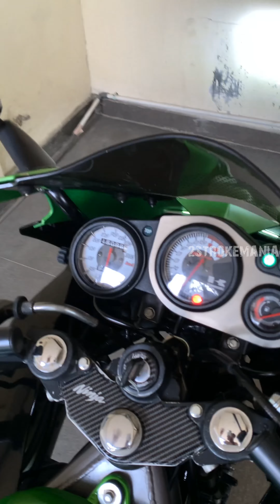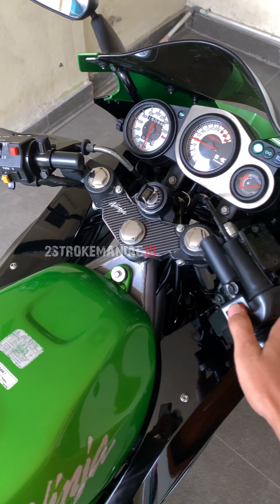SOLD❗KAWASAKI NINJA 150 RR NEW 2015 SE HIJAU SPECIAL EDITION LAST EDITION ❗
⬇️SOLD⬇️
Bismillahirahmanirrahim

KAWASAKI NINJA 150 RR NEW SE 2015 HIJAU SPECIAL EDITION GOOD CONDITION LIKE NEW LAST EDITION RR NEW

SPECIAL EDITION ❗❗❗
LAST EDITION RR NEW ❗❗❗
RARE ITEM ❗❗❗
LIKE NEW ❗❗❗
GOOD CODITION❗❗❗

SURAT LENGKAP
(PAJAK HIDUP PANJANG)
PLAT B PANJANG
KM RENDAH 15 RB AN PERAK❗
KUNCI 2 ❗
JAKET KAWASAKI ❗
HELM KAWASAKI ❗

BODI MULUS GLOWING
Mesin Halus Kering
Blok Ori No OB
Pengapian OK
Kelistrikan OK
Karbu Ori
Oli Samping Pisah
KIPS Aktif
Tarikan Mantap

Indikator Hidup Normal
Masih Ada Tanda Biru QC Pabrikan ❗

SPECIAL EDITION ❗❗❗
RARE ITEM ❗❗❗
LIKE NEW❗❗❗
GOOD CONDITION❗❗❗

SIAP JADI PAJANGAN❗❗❗
BELUM TENTU ADA LAGI❗❗❗

SANGAT ISTIMEWA

THANKS

Harga : Rp.33.500.000 NEGO❗️❗️❗️
Lokasi : Klapanunggal Bogor
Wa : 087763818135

HATI HATI TERHADAP PENIPUAN YANG MENGATASNAMAKAN 2STROKEMANIAC.ID ATAUPUN PENGGUNAAN FOTO2  DAN VIDEO 2STROKEMANIAC.ID❗

SEGALA MACAM BENTUK PENIPUAN YG DILAKUKAN OLEH PIHAK PIHAK YG TIDAK BERTANGGUNG JAWAB ADALAH BUKAN MENJADI TANGGUNG JAWAB 2STROKEMANIAC.ID❗❗❗

PASTIKAN HANYA BERTRANSAKSI DENGAN AKUN AKUN OFFICIAL KAMI DIBAWAH INI :

FACEBOOK : LAWASMANIAC.ID / VINO RENDRA SHADAM
OLX : VINOSHADAM / LAWASMANIACID
LOKASI : KLAPANUNGGAL BOGOR
GOOGLE MAPS : 2STROKEMANIAC.ID